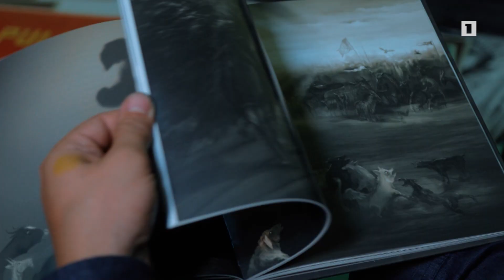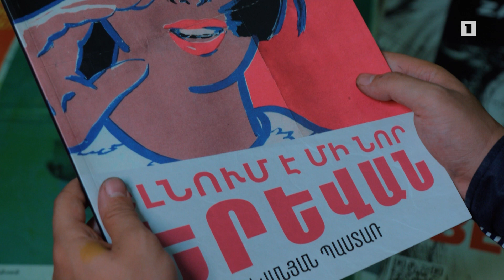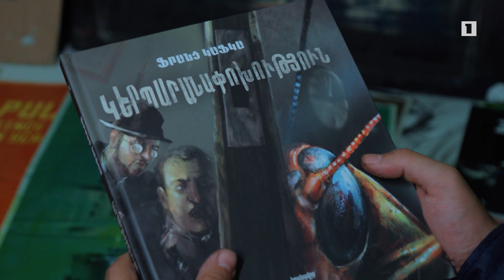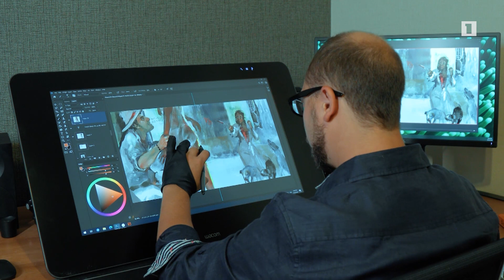5 րոպե ԱՐՎԵՍՏ. Զաքար Դեմիրճյան